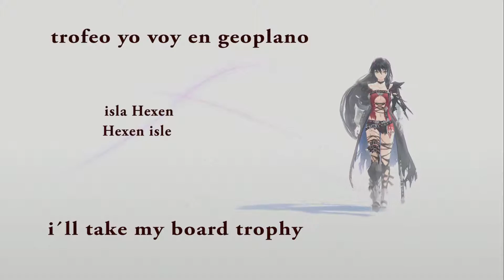TALES OF BERSERIA trofeo yo voy en geoplano-TALES OF BERSERIA i´ll take my board trophy